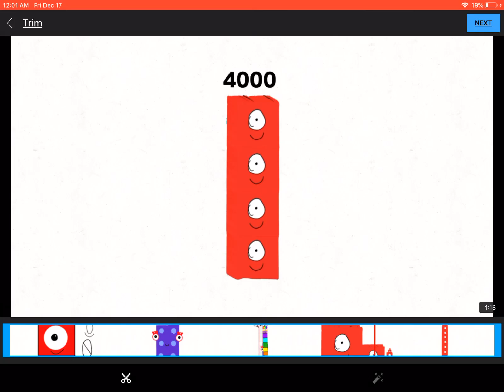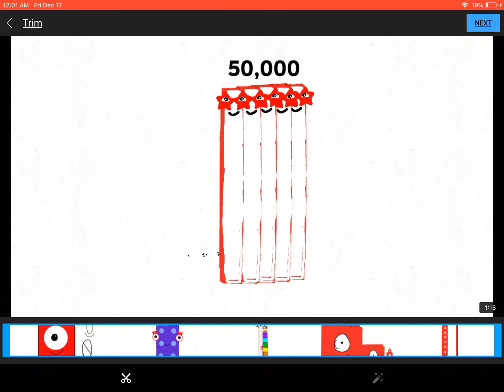Number blockss increase to Original level breaking part 1